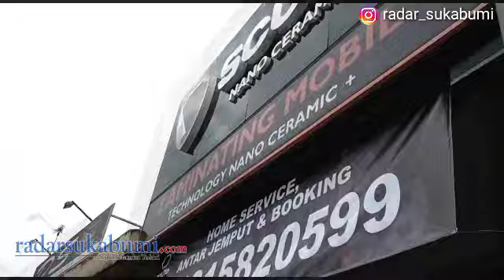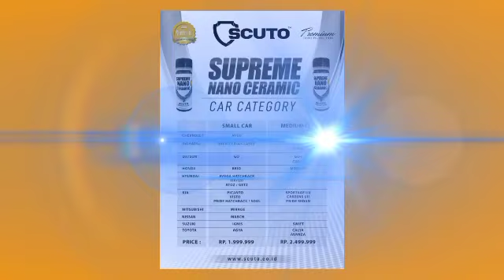RADAR SUKABUMI - Kinclong Dengan Laminating di Scuto Cibadak